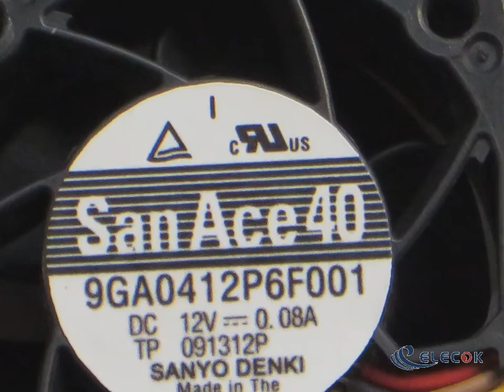9GA0412P6F001 12V 0.08A 4wires Cooling Fan